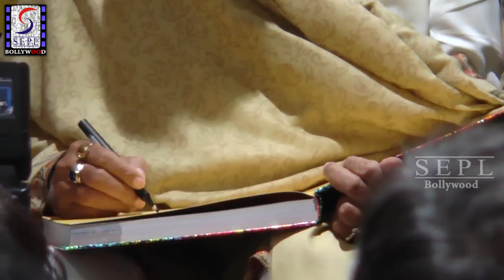Amitabh Bachchan Launch Book - Bollywood The Book